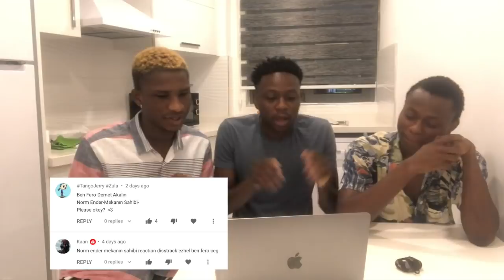NIGERIANS REACTING TO NORM ENDER | "Mekanın Sahibi" | Türkçe rap reaksiyon | (Türkçe altyazı)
Tüm içeriğimiz tamamen ücretsizdir ancak bize bağış yaparak destek olmak isterseniz bu bağlantı üzerinden bağışta bulunabilirsiniz.

We decided to react to NORM ENDER | "Mekanın Sahibi" and I hope you liked it, if you liked it please drop a like and comment on what you think about the song.